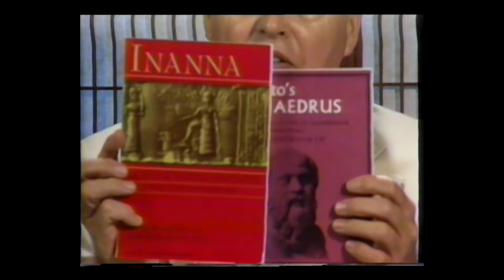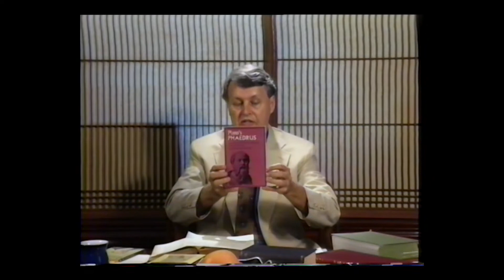Interval 2 - Mundaka Upanishad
This is the twenty sixth presentation in a weekly, two year-long series presented by Roger Weir. Weir delivered this presentation series from 1994 through 1995.